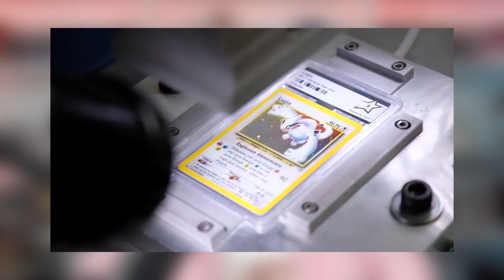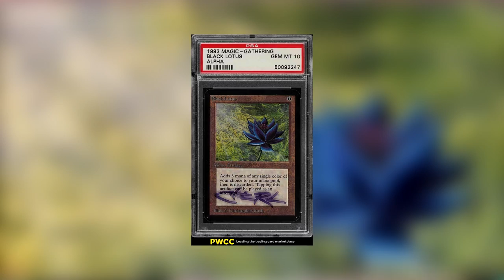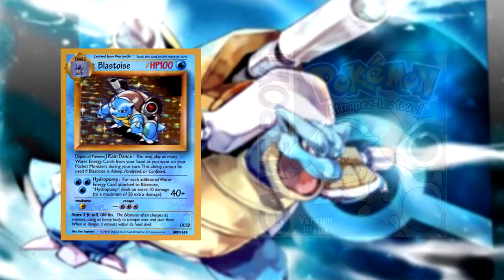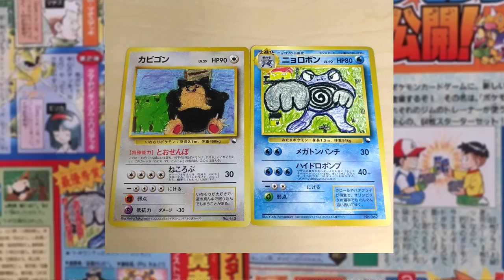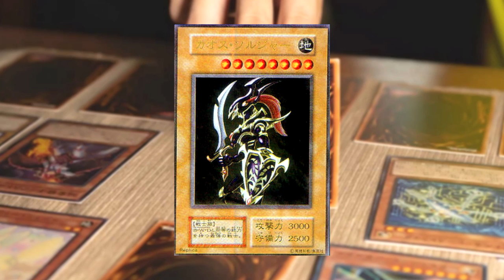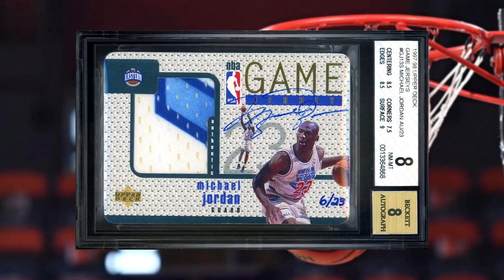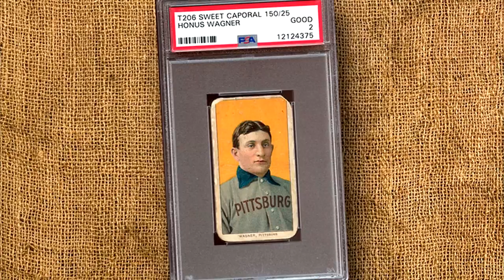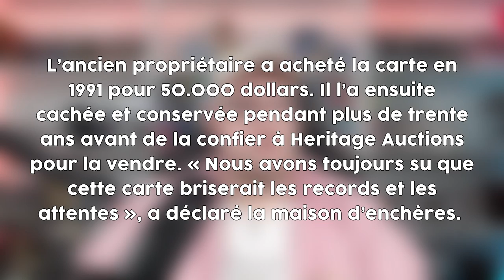LES CARTES A COLLECTIONNER LES PLUS CHÈRES DU MONDE ! (Record de vente 🏆)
Dans cette vidéo je vous présente les cartes les plus chères du monde, leur histoire quand il y en a une et bien évidement leurs prix stratosphériques !

0:00 : Intro
3:20 : Magic the Gathering
04:23 : Pokémon
10:14 : Yu-Gi-Oh!
13:12 : Les cartes Sportives
18:19 : Conclusion
19:23 : Outro